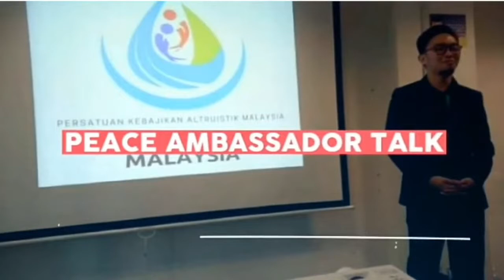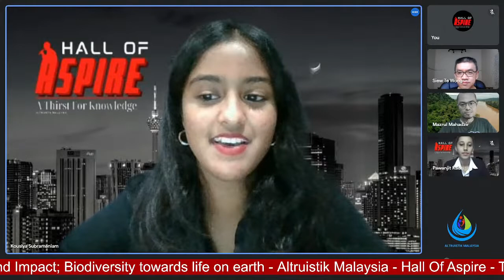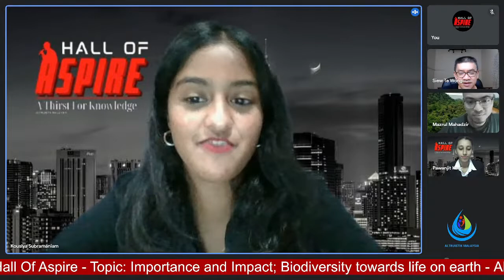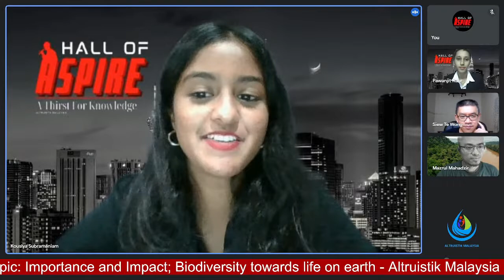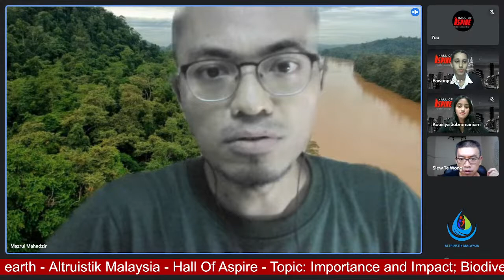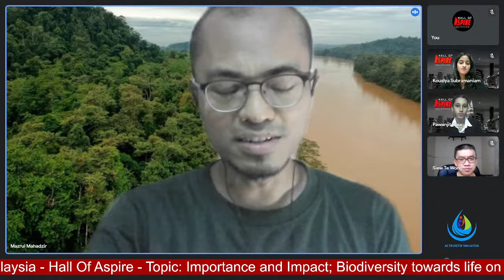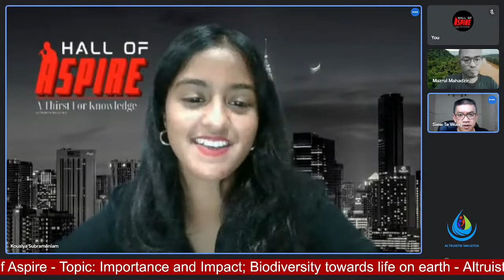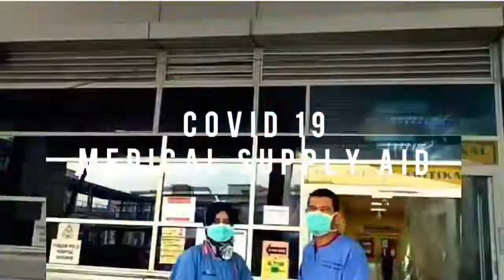HallofAspire | Importance and Impact; Biodiversity towards life on earth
The forum aims to raising awareness about the values of biodiversity and it is a continuing task. Over the past decade, biodiversity has generated much interest. Zoos, aquariums, botanical gardens and nature shows are always popular. Yet beyond the knowledge of a few charismatic species, there exists a gap in public awareness about the critical role that biodiversity plays in providing the essentials for our survival and well-being. Societies and economies benefit a lot from biodiversity. From the provision of food, preservation and restoration of human health and well-being to products' innovation and invention, biodiversity has contributed to business growth and development. But the lack of awareness and understanding of the immense values of biodiversity has made societies overuse or misuse these resources. The lack of concern for biodiversity also means less public support for its conservation and sustainable use of biodiversity. To ensure that Asian countries and Malaysia become key players in the advocacy for the management of biodiversity, Hall of Aspire with a professional and experienced panelist is set to discuss how biodiversity importance and impact towards life. Times will be available to ask questions of all panel members.

Panelist:
👤 Dr. Wong Siew Te,
(Founder and Chief Executive Officer of Bornean Sun Bear Conservation Centre)
👤 Mr Mazrul Mahadzir
(Project Director, APE Malaysia)